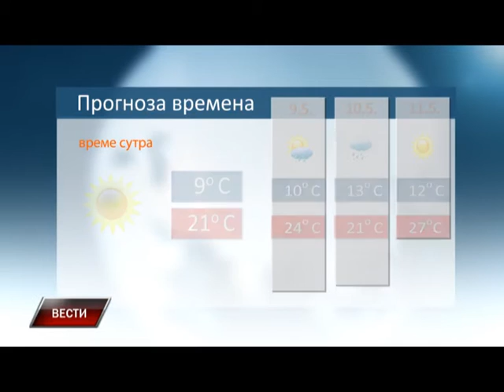Vesti 7 5 2016